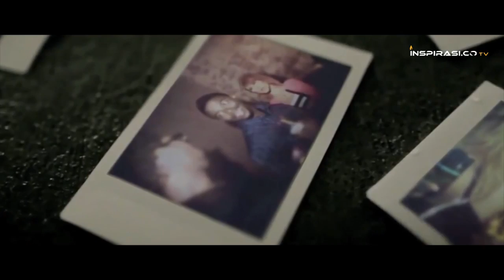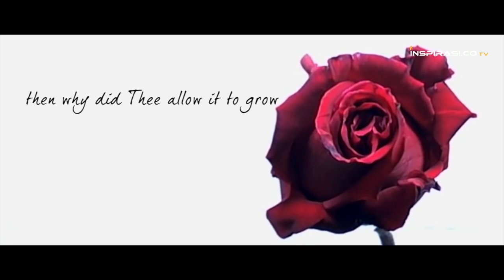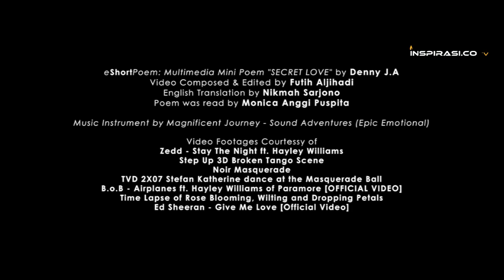Denny JA's Poem - eShortPoem: SECRET LOVE